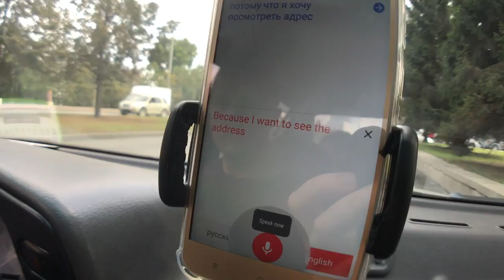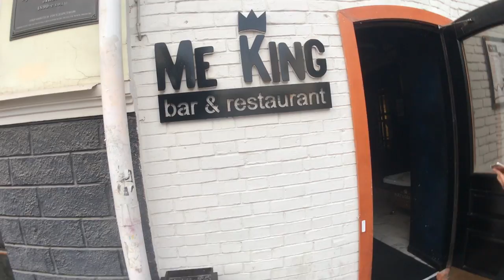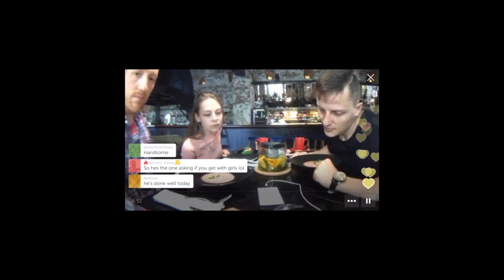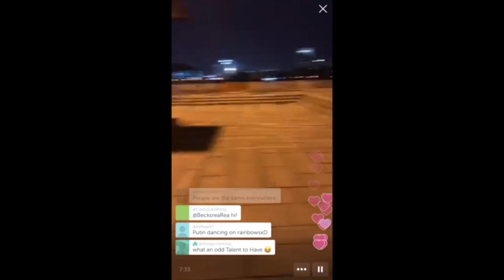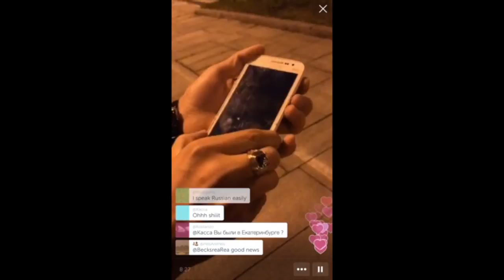Russian Friends - Ep 10 - 5countries1month (with subtitles)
In this episode, I'm barely off the train for an hour and I'm approached by three strangers who want to make a YouTube video with me. I don't see the city, instead I'm witness to three people who want to know me. This video is me sharing my day in Yekaterinburg with three complete strangers, and making friends in the process.

Corrections

* My mention of Peter the Great being great because it killed people was a joke.
** The Russian Royal didn't die in the church, they died in the basement of the building where the church now stands. I mentioned it incorrectly here, but the video about it will be accurate. I simply forgot where while speaking off the cuff here in this video.

Show Links